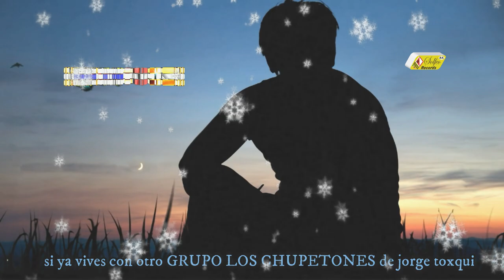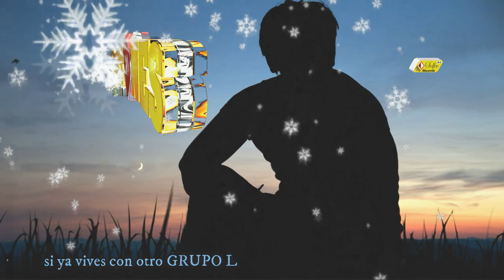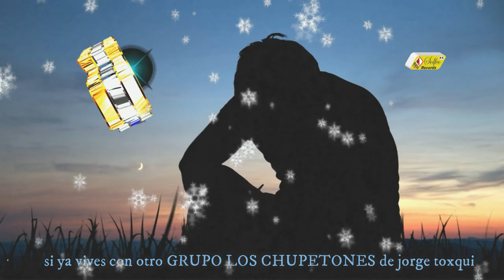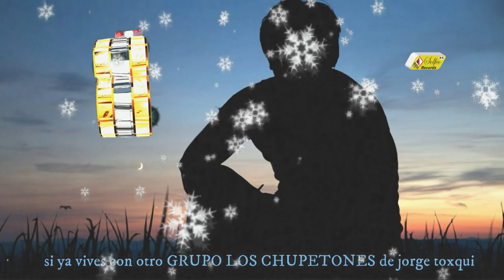si ya vives con otro GRUPO LOS CHUPETONES de jorge toxqui - autor (jose jorge toxqui )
GRACIAS POR TU COMENTARIO Y POR TU LIKE EN LOS VIDEOS